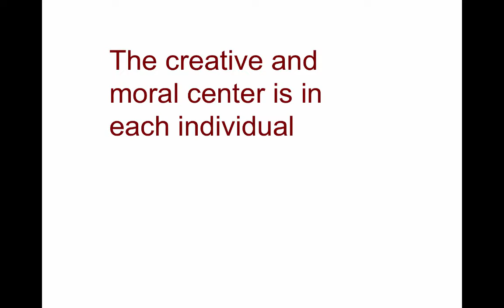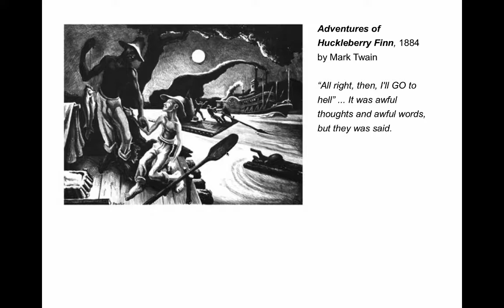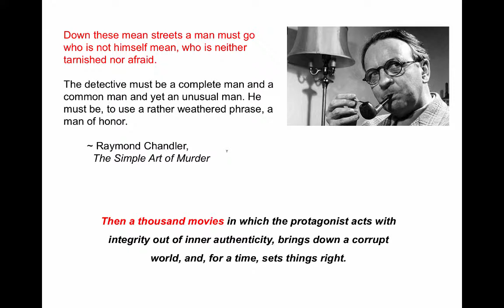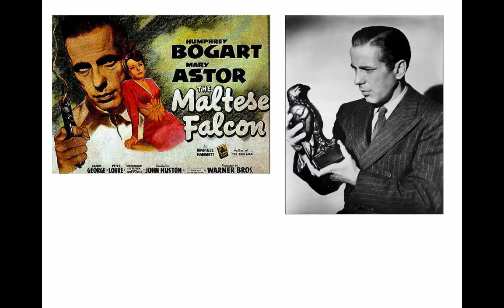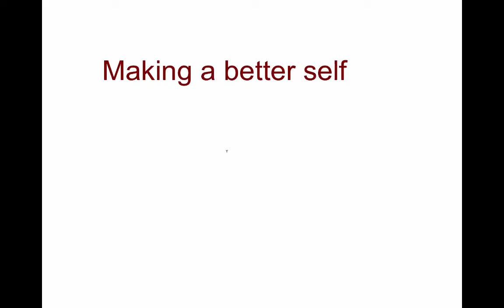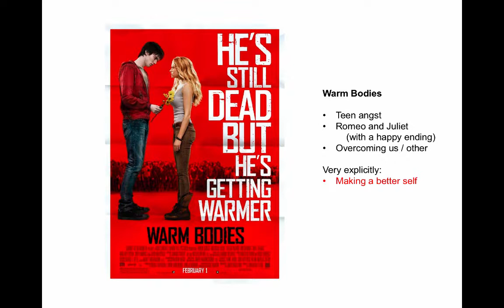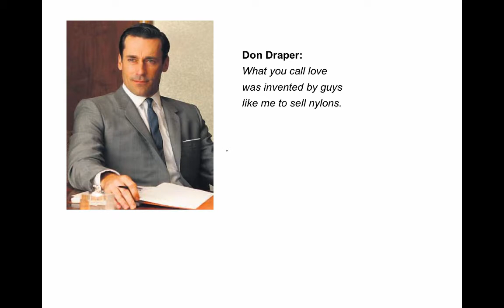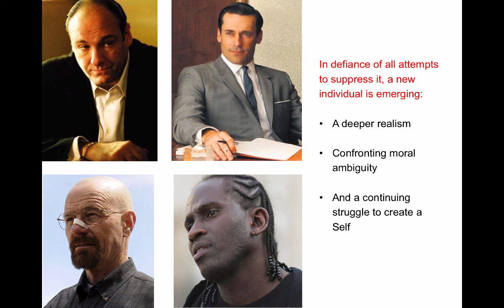John Lobell: The Individual in Pop Culture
This lecture is from week 2 of my course, "Visionary Creativity," Fall 2018, Pratt Institute. It looks at the individual in movies and long form television dramas.